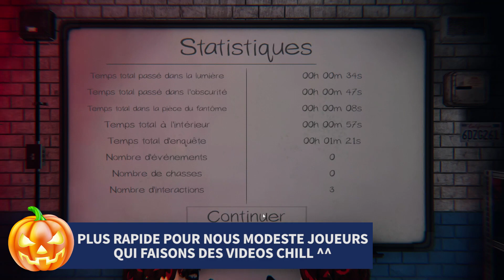TECHNIQUE ULTIME POUR TROUVER CE FANTOME ! PHASMOPHOBIA MISE A JOUR HALLOWEEN FR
Dans cette courte vidéo, découvrez cette technique permettant d'identifier ce fantôme en un temps record ! Et Partagez si le cœur vous en dit ^^

■ Ce Gameplay vous est présenté par Kazurou et ShoniXx .

▶Le Twitter pour les news et être au courant de choses avant tout le monde !